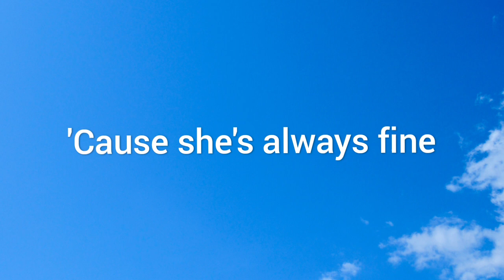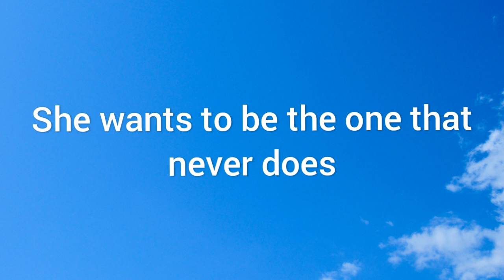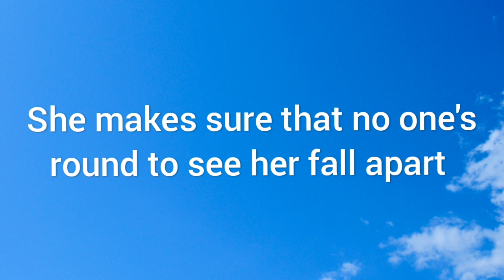Wonder Woman Miley Cyrus (Acoustic Karaoke)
Singalong to Wonder Woman by Miley Cyrus acoustic karaoke. You can also sing this track ‎@smule